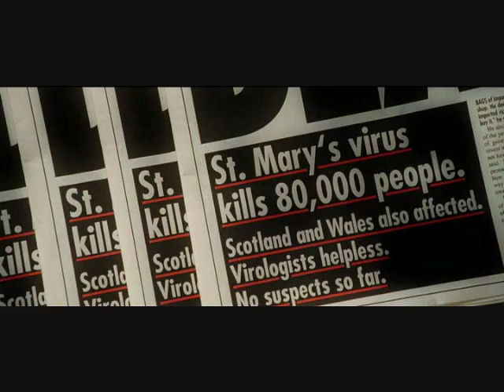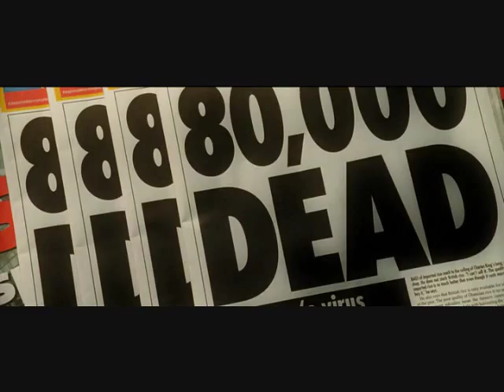V for Vendetta (tribute) - Verdict is Vengeance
The Only Verdicts is Vengeance. This is my Ultimate V for Vendetta tribute. This is one of my top 10 movies and I hope I did the movie justice with my editing.